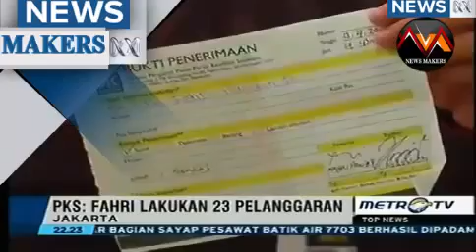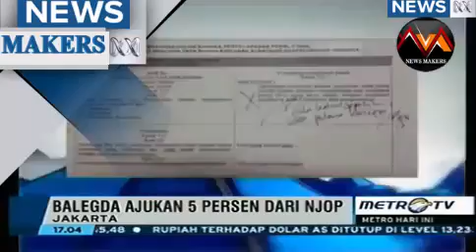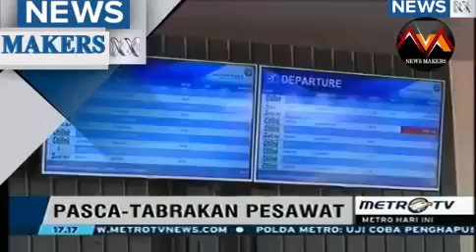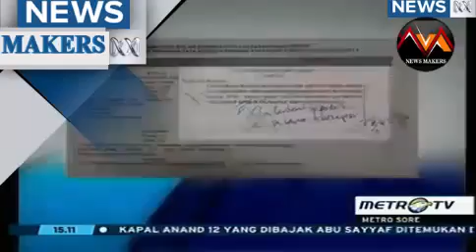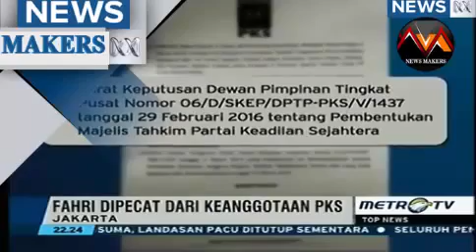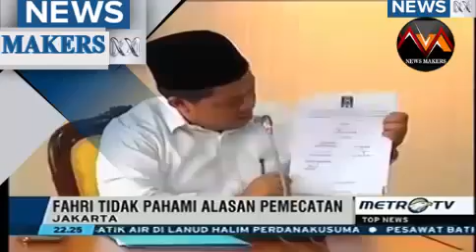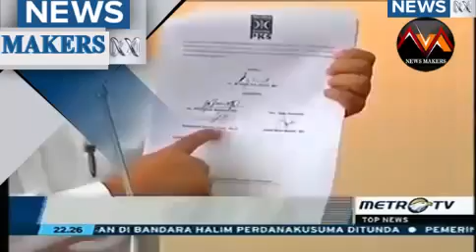berita terbaru hari ini. Ahok, mau miskin,mau kaya. mau swasta atau pemerintah saya sikat habis.